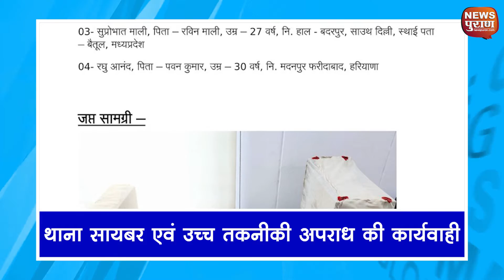MP@9:सागर में बनेगा नया वन्य जीव अभयारण्य, वन विभाग की नकली वेबसाइट बनाकर ठगी, मॉब लिंचिंग पर सियासत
1. मध्यप्रदेश के सागर में बनेगा नया वन्य जीव अभयारण्य । प्रकृति और वन्य जीव प्रेमियों के लिए यह अनूठा उपहार । मुख्यमंत्री शिवराज सिंह चौहान की अध्यक्षता में राज्य वन्य प्राणी बोर्ड की विगत दिनों हुई बैठक में इस आशय के प्रस्ताव को दी गई सैधांतिक स्वीकृति

2. थाना सायबर एवं उच्च तकनीकी अपराध भोपाल की कार्यवाही, वन विभाग मध्यप्रदेश की आधिकारिक वेबसाईट का प्रतिरूपण कर फर्जी वेब पेज बनाने वाले आरोपियों को किया गिरफ्तार, फर्जी वेब पेज के माध्यम से नौकरी का विज्ञापन देकर करते थे ठगी, चंद्रपुर, महाराष्ट्र से की गयी 02 आरोपियों की गिरफ्तारी

3. प्रदेश के मौसम में उतार-चढ़ाव का सिलसिला जारी है।शहडोल, जबलपुर,भोपाल,ग्वालियर संभागों के जिलों में तथा इंदौर,रतलाम जिलों में आगामी 24 घंटों में गरज के साथ बिजली चमकने/गिरने की संभावना है। इन स्थानों पर मौसम विभाग ने यलो अलर्ट जारी किया है।

4. MP बीजेपी ने आईटी सेल प्रभारी को हटाया:  प्रदेश प्रभारी मुरलीधर राव की नाराजगी के कारण एक्शन; अब अमन शुक्ला को कमान, अभिषेक शर्मा को बनाया सोशल मीडिया प्रभारी

5. MP में मॉब लिंचिंग पर सियासत: गृह मंत्री बोले- मॉब लिंचिंग शब्द गलत, प्रदेश में लिंचिंग से एक भी हत्या नहीं हुई;  कांग्रेस नेता अरुण यादव ने पूछा- नीमच, रीवा, सतना में जो हुआ वह क्या है?

6. उज्जैन: महाकाल के भक्तों के लिए बड़ी खुशखबरी! डेढ़ साल बाद 50 फीसदी क्षमता के साथ फिर भस्म आरती में शामिल हो सकेंगे श्रद्धालु

7. MP में सुब्रत राय पर एफ आई आर : जबलपुर आर्थिक अपराध अन्वेषण ब्यूरो (EOW)  ने 3 FIR दर्ज कीं; 38 निवेशकों के 38 लाख रुपए हड़पने का आरोप, मैच्योरिटी के बाद भी वापस नहीं किए रुपए

8. उज्जैन में रेप की घटना, हिंदू संगठनों ने लड़की को छुड़ाया: होटल हिल्टन में अजय शर्मा के नाम से होटल में कमरा बुक कराकर किया युवती से रेप, आई कार्ड में निकला शाहनवाज

9. भोपाल में धर्म परिवर्तन की कोशिश: ईसाई युवक ने अपना नाम हिंदू बता कर की शादी, बच्चा हुआ तो बोला- तुम्हें क्रिश्चियन बनना होगा.